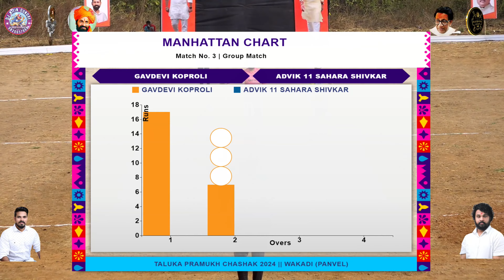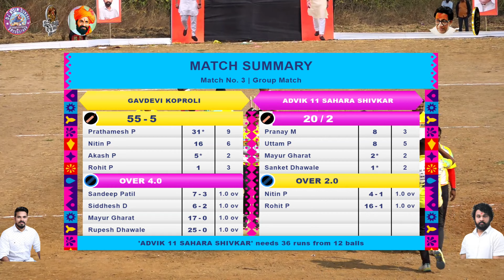SHIVKAR VS KOPROLI